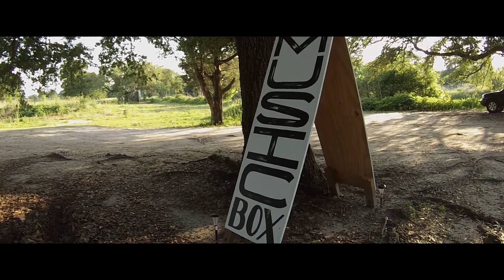Adventures in the Music Box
A day of exploring sights and sounds at The Music Box Roaming Village thanks to the creative and artistic minds from New Orleans Airlift.